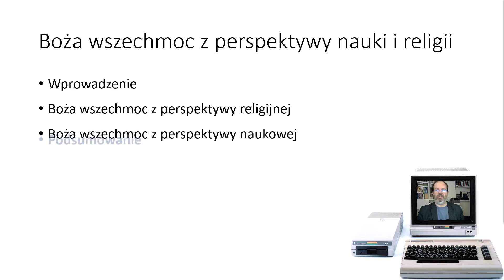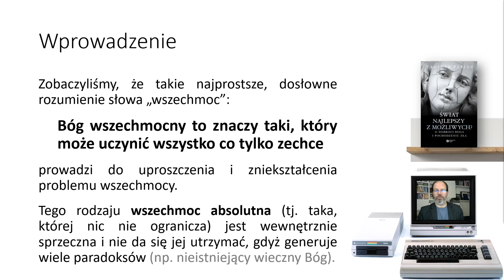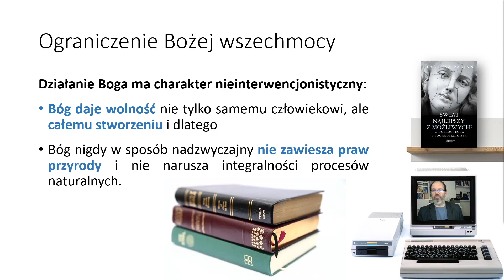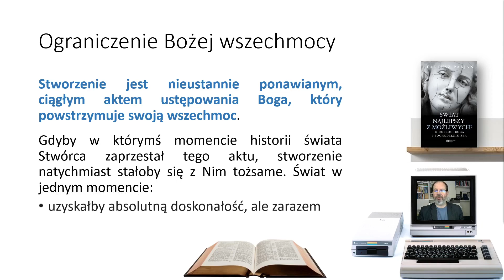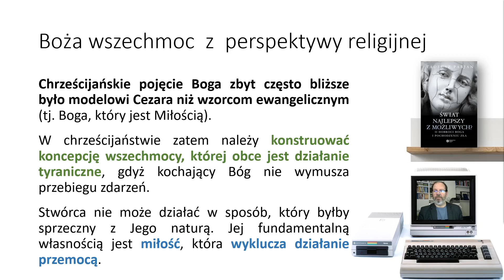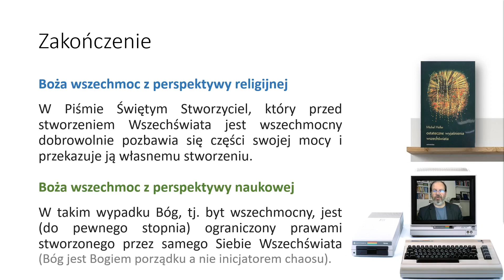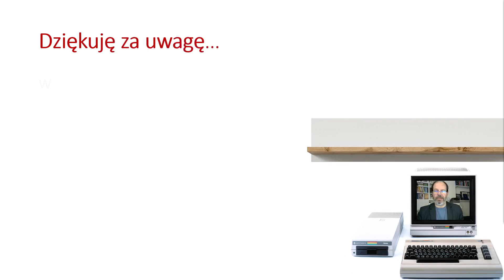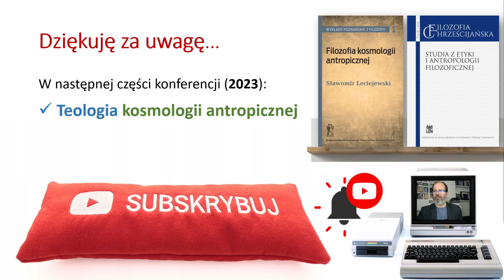4. Podsumowanie - Boża wszechmoc a nauka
Podsumowanie VII konferencji popularnonaukowej z cyklu EWOLUCJA a STWORZENIE